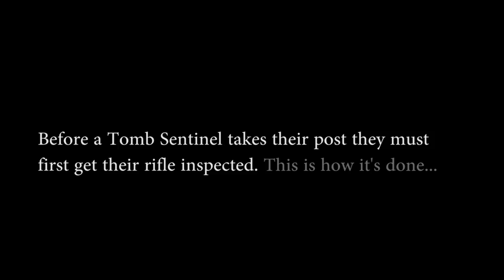Changing of the Guard Inspection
The Changing of the Guard Ritual is an elaborate ritual that occurs at the Tomb of the Unknown Soldier and is one of the most popular attractions in Arlington National Cemetery. During The Changing of the Guard Ritual an impeccably uniformed relief commander conducts a detailed white-glove inspection of the incoming Sentinel's weapon, carefully checking each part of the fully functional M14 rifle once.